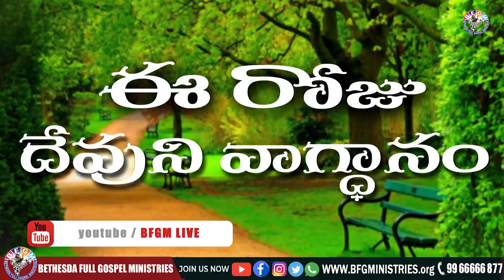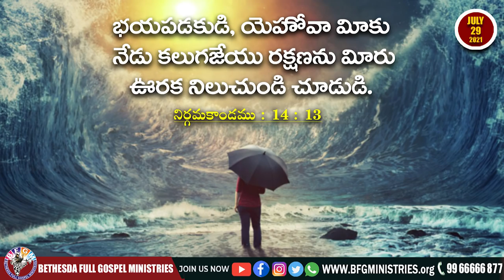Today's promise 29.07.2021 | BFGM LIVE